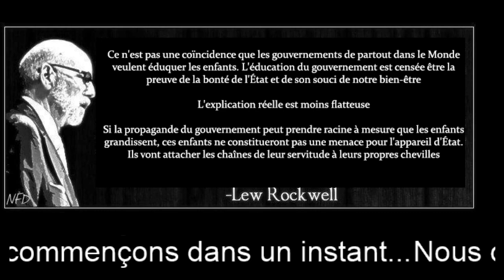Stream découverte ValnirRok (Part 1)